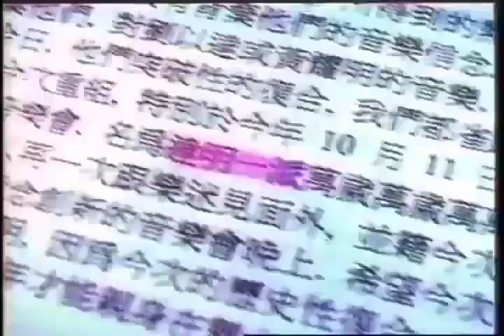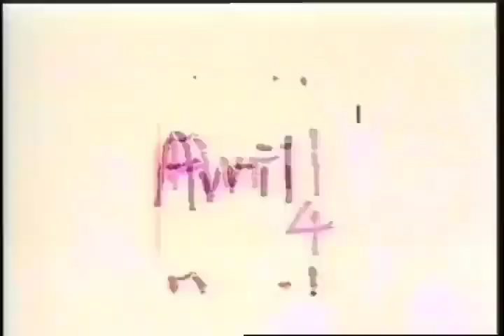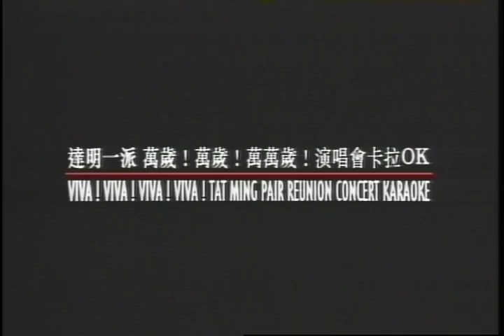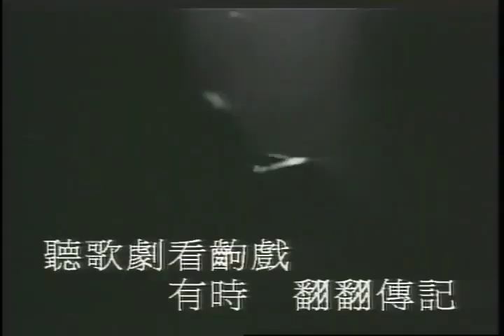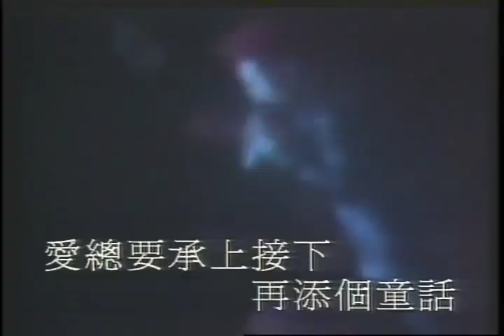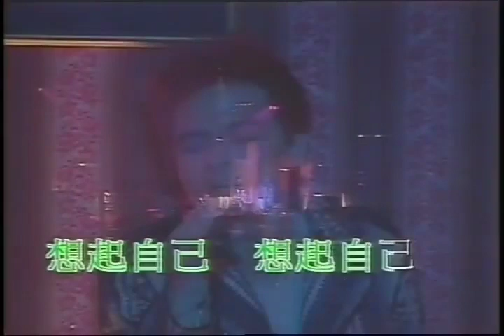達明一派1996年萬歲！萬歲！萬萬歲！演唱會SOLO剪輯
自剪
SOLO也好聽